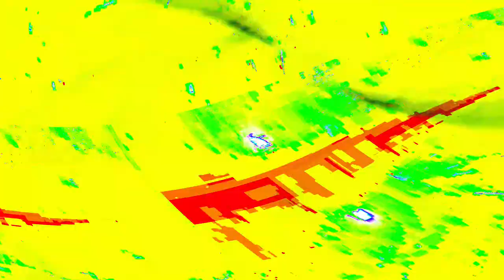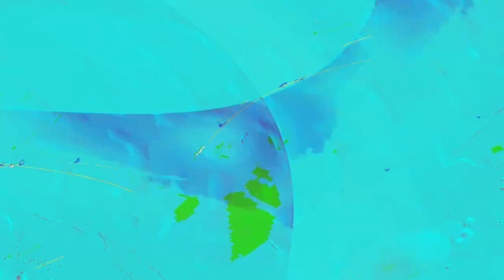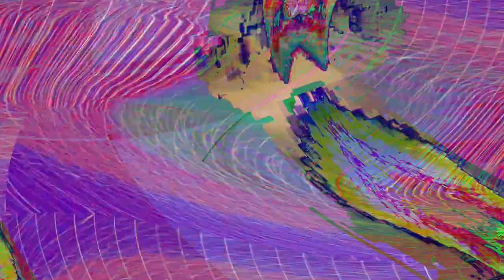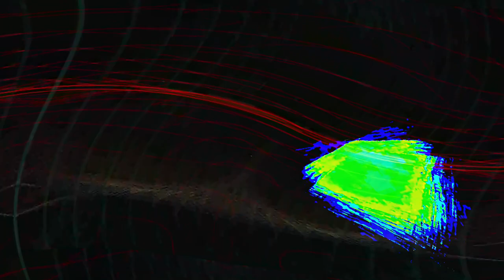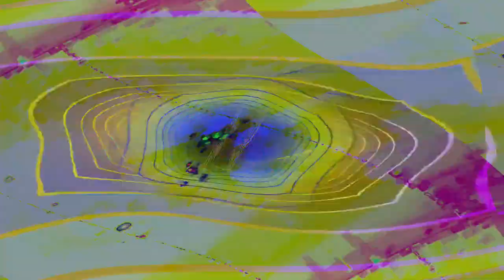[EPILEPSY WARNING] Movie 24 04 25 05h32m26s